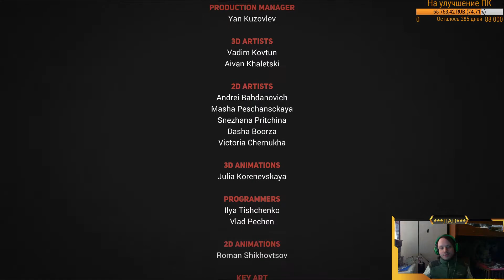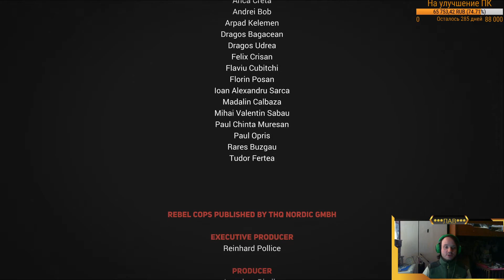Мнение о Rebel Cops.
Средняя игра во всех смыслах.